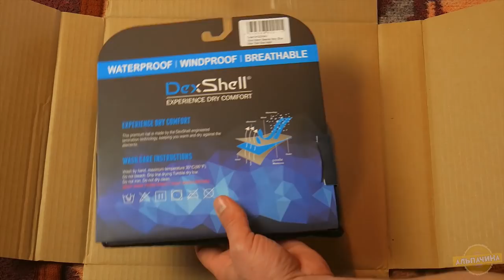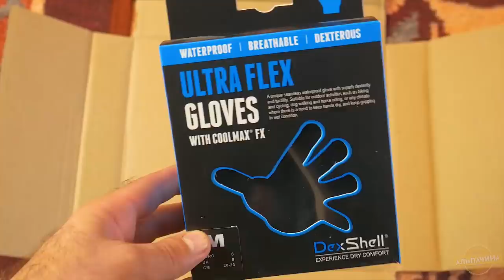ВОДА НЕ ПРОЙДЕТ! Водонепроницаемая шапка и перчатки DexShell. ТЕСТ НЕПРОМОКАЕМЫХ ШАПКИ И ПЕРЧАТОК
★ Покупал все ТуТ★
 Водонепроницаемая шапка DexShell

С этими вещами ВОДА НЕ ПРОЙДЕТ! Водонепроницаемая шапка и перчатки DexShell. ТЕСТ НЕПРОМОКАЕМЫХ ШАПКИ И ПЕРЧАТОК прямо в этом видео.